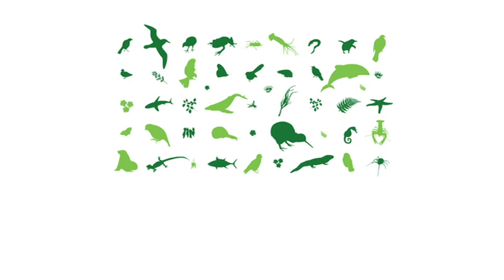Shags on Tata Beach, Nelson, New Zealand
Will Rickerby gets up early to watch the shags land at the Tata Beach.